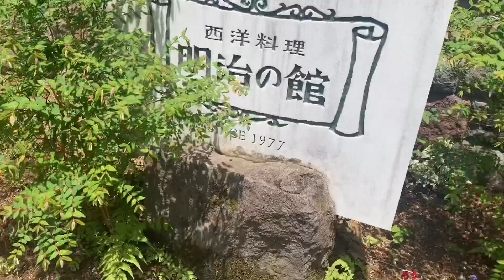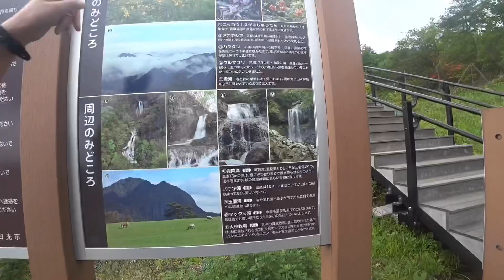お散歩動画第4弾〜栃木県日光霧降高原〜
お散歩動画第4弾です。今回は栃木県日光霧降高原に行ってきました。ランチに明治の館！美味しかったです。そのあとは霧降高原大笹牧場でソフトクリームと馬とヤギと戯れてきましたw

陰陽村の集いチャンネルもよろしくお願いします。